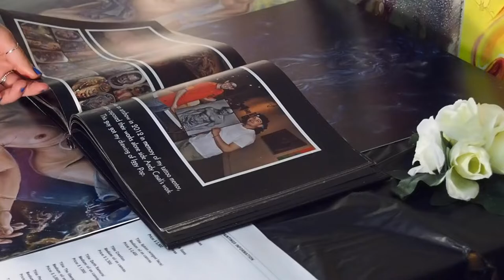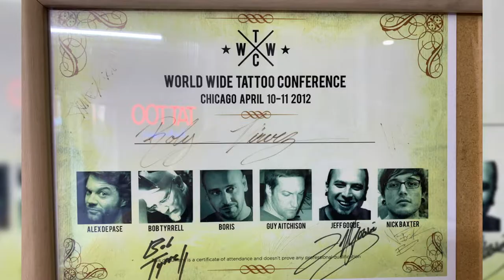From Ink To Paint | Roly Viruez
Roly Viruez is a tattoo artist at Tattoo Technique. He is not only a tattoo artist, but a painter. He talks about the different struggles we went through, and why he became a tattoo artist.